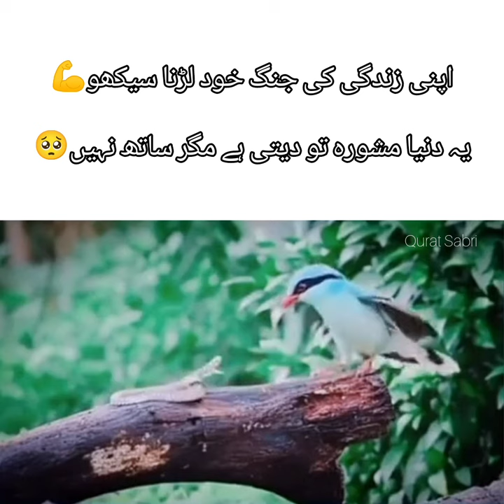Apni zindgi Ki Jungh kod Larna sekho 🥺